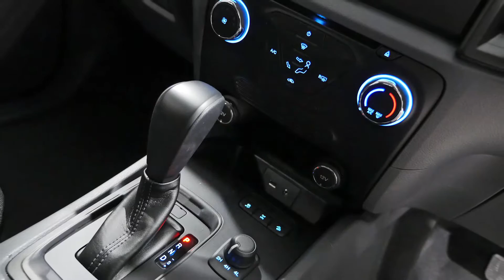KS9L FORD Ranger XLS Silver Auto NO LOGOS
2016 Ford Ranger PX MkII XLS Double Cab Aluminium 6 Speed Sports Automatic Utility